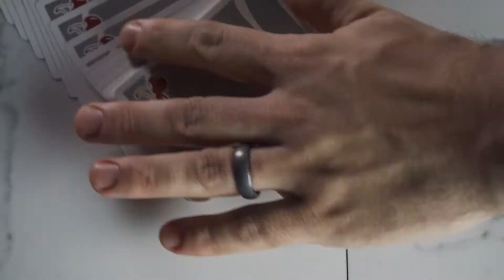Cherry Casino Playing Cards McCarran Silver（シルバー）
・アルケミストマジックのサイト

欲しい商品やレビューして欲しいものなど、リクエストありましたら遠慮なくどうぞ！